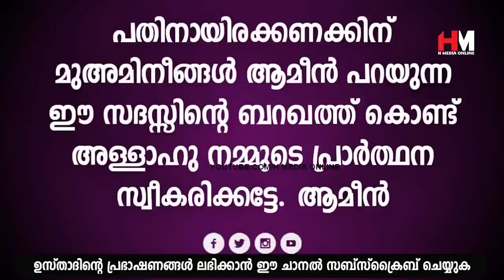നാവിന്റെ മൂർച്ചം ഭയങ്കരം തന്നെ: സൂക്ഷിച്ചിട്ടില്ലങ്കിൽ പണി പാളും | Safuvan Saqafi Pathappiriyam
Assalamualaikum,

Topic :-
നാവിന്റെ മൂർച്ചം ഭയങ്കരം തന്നെ: സൂക്ഷിച്ചിട്ടില്ലങ്കിൽ പണി പാളും
Safuvan Saqafi Pathappiriyam
Arivin nilav
അറിവിൻ നിലാവ്
MOHABBATH MEDIA
Ramalan Nilav